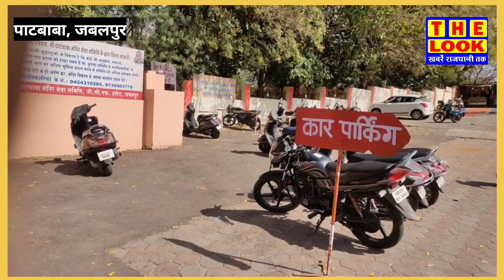मुख्यमंत्री से लेकर राजसभा सांसद सभी आए जबलपुर पाटबाबा मंदिर में।Jabalpur paat baba#mandir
note –
जबलपुर से कई किलोमीटर अंदर ऊंचे पहाड़ों के बीच में बना एक भव्य और विशाल पाठ बाबा का मंदिर जो सभी श्रद्धालुओं को अपनी तरफ आकर्षित करता है यहां मुख्यमंत्री से लेकर बड़े-बड़े सांसद नेता दिग्गज अभिनेता भी मंदिर में आकर माथा टेककर अपनी मनोकामना पूरी करने की आस में आते रहते हैं और आए दिन जबलपुर में नेताओं का मेला लगा रहता है बड़ी आस्था का केंद्र कहे जाने वाले जबलपुर में बजरंगबली भगवान को मानने वाले सभी भक्तों बड़ी संख्या में हर दिन और खास तौर से मंगलवार हो या फिर हनुमान इस दिन पाट बाबा मंदिर जरूर पहुंचते हैं।
 पाट बाबा मंदिर जाने के लिए आप घमापुर चौराहे से शीतला माई मंदिर की तरफ से एकदम सीधे जाकर मंदिर के परिसर में प्रवेश कर सकते हैं मंदिर का परिसर कुछ समय के लिए खुला होता है। जिसका समय आपको वीडियो में पता चल जाएगा यहां पर कई विशेष पॉजिटिव एनर्जी या आपको फील होंगी जब आप मंदिर के परिसर में जायेंगे।

History of paat baba mandir
Jabalpur (MP) ka Paat Baba Temple / जबलपुर का पाठ बाबा मंदिर